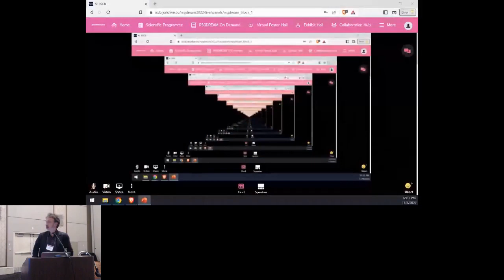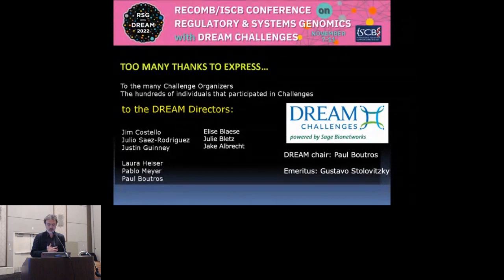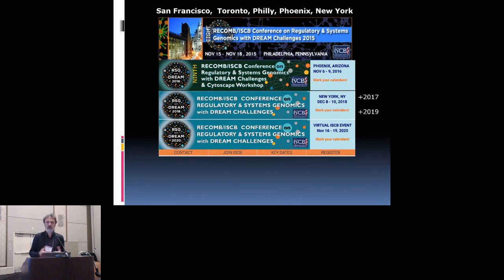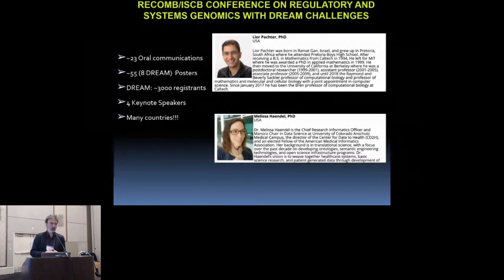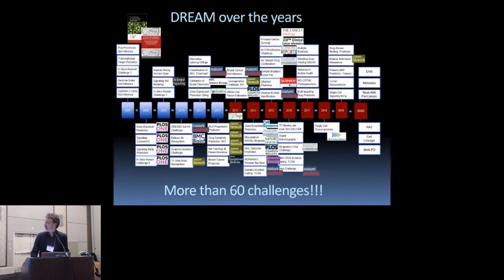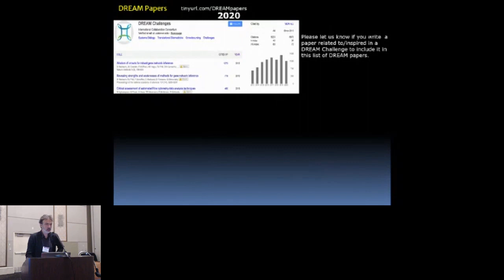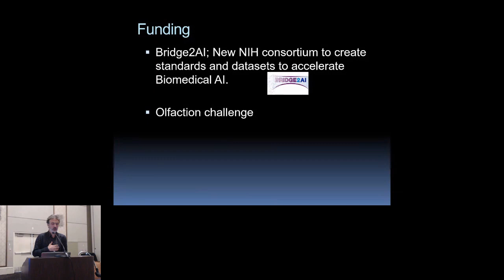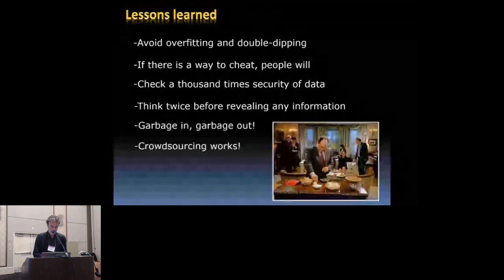Welcome to Day 2 - Pablo Meyer - DREAM - RSGDREAM 2022